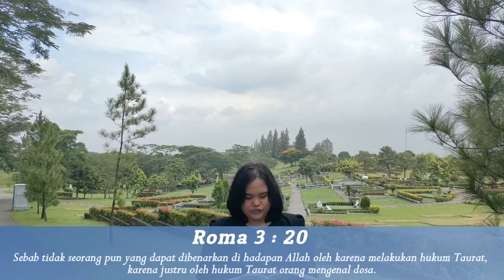HUKUM TAURAT BUKAN HARGA MATI - KAMIS, 09 MARET 2023